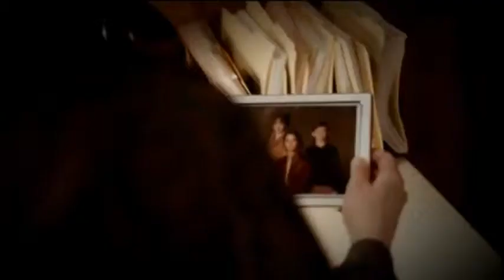The Americans TV Series Episode 13 Review "The Colonel"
in this video, i talk about episode 13 of the americans. i mean no copyright harm at all.enjoy =)